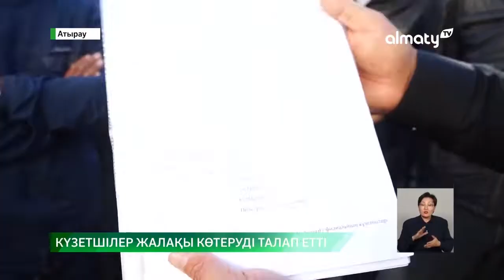Атырауда мұнай зауытын күзететін қызметкерлер жалақының аздығына наразы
Атырауда мұнай зауытын күзететін қызметкерлер жалақының аздығына наразы, деп хабарлайды Almaty.tv тілшісі.